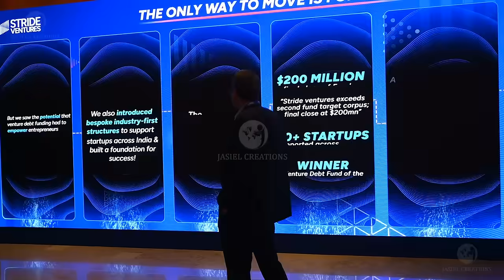Interactive Walkthrough | Digital Wall | Stride Ventures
Experience a smooth and swift walkthrough showcasing the key milestones. A sleek, minimalistic setup with high interactivity.

We are excited to introduce Jasiel Creations, a cutting-edge experiential technology company dedicated to transforming brand interactions into experiences through meaningful tech integrations.

We would love the opportunity to discuss how our experiential technology solutions can benefit your organization.

INDIA                                       POLAND                           USA
Gurugram                               Poznan                              Las Vegas